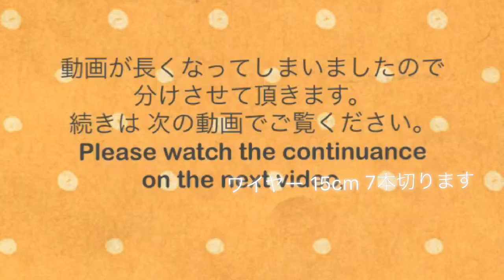【100均材料だけで つまみ細工 髪飾り作り方】kanzashi flower DIY fabric flower 成人式 卒業式 七五三 などに♪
生地の切り方

赤     2.5×3.5   27枚

黒    3×4cm   32枚
        4×4cm   3枚

フェルト   直径1.8cm程    9枚
                   1×3cm               2枚

ハサミ
木工用ボンド
ピンセット
つまようじ
定規
ニッパー
ペンチ
手拭きタオル

0.9㎜ワイヤー
ポスティラ
マニキュア
刺繍糸
フローラルテープ
18㎜くるみボタン
パールビーズ4㎜
ボールピック
花座
コーム
リリアン糸
フェルト
貼れる布 2枚

How to cut of the cloth
Red     27 pieces of 2.5*3.5
Black    32 pieces of 3*4cm
Three pieces of 4*4cm
Felt approximately 1.8cm in diameter    Nine pieces
1*3cm               Two pieces
Scissors
Bond for woodwork
Tweezers
Toothpick
Ruler
Nipper
Pliers
Towel towel
0.9mm wire
Poster color
Manicure
Embroidery thread
Floral tape
18mm walnut button
Pearl beads 4mm
Ball pick
Flower seat
Comb
Lily yarn thread
Felt
Two pieces of cloth to be able to put